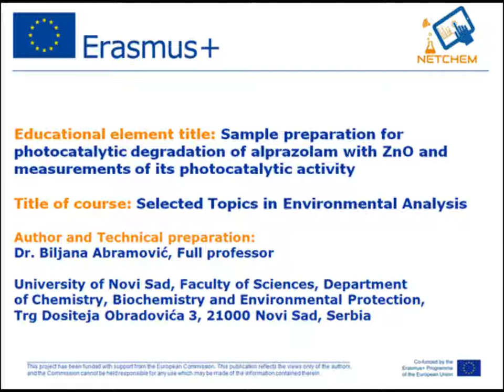P7-9 Preparation of Mobile Phase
Name of the course: Selected Topics in Environmental Analysis
Professor: Biljana Abramović (University of Novi Sad)